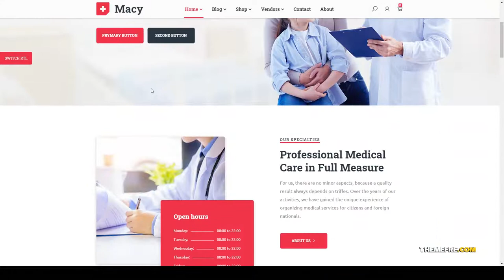Macy - medicine WooCommerce Theme landing page dokan Build Website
Columns 4+

 Layout Responsive